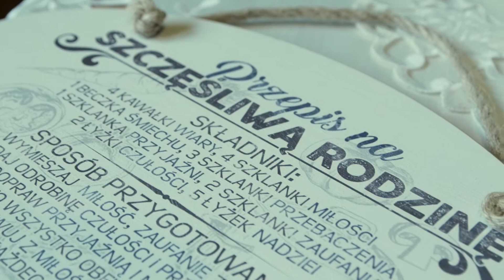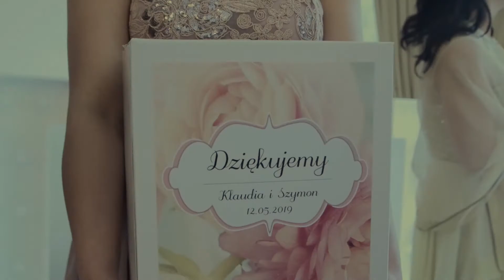Klaudia Szymon teledysk ślubny